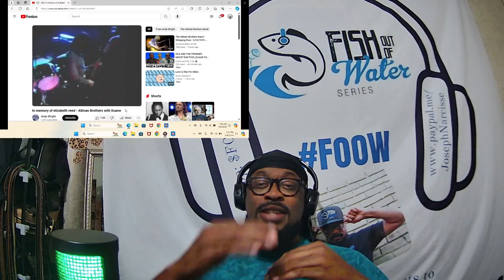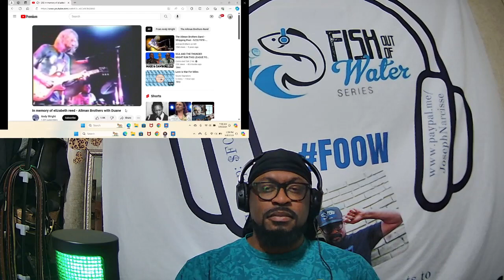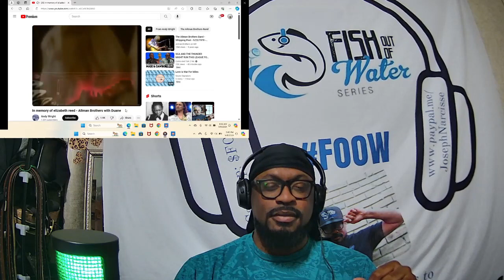Allman Brothers - In Memory Of Elizabeth Reed Reaction (FOOW)